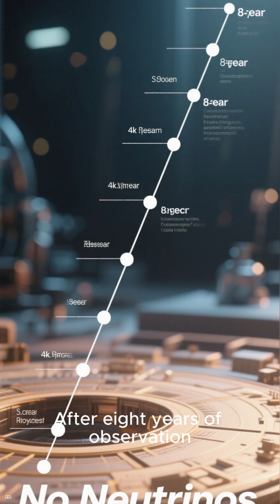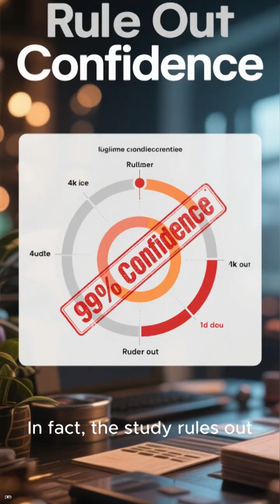Physicists challenge the theory of extra dimensions